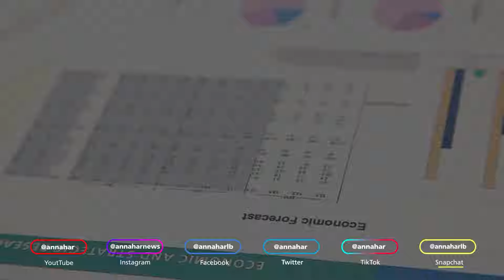إدارة الأزمة الواقع الجديد